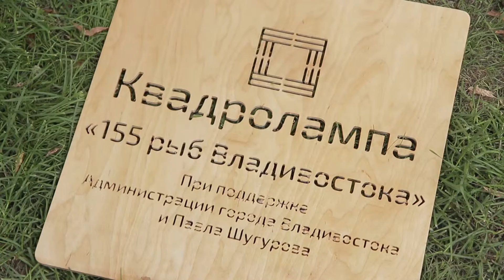Горожане расписали подпорную стену ко дню рождения Владивостка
Возможность подарить городу подарок, выполненный своими руками, появилась у всех, кто принял участие в создании нового арт-объекта. Подпорная стена на улице Некрасовской специально ко дню рождения Владивостока обзавелась необычным декором. 155 рыбок, расписанных жителями всех возрастов, теперь будут проплывать параллельно с автомобильным потоком.